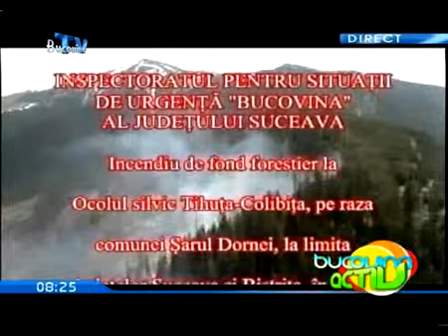Bucovina Activ 30 Mai 2013